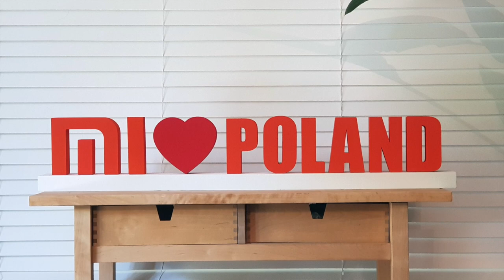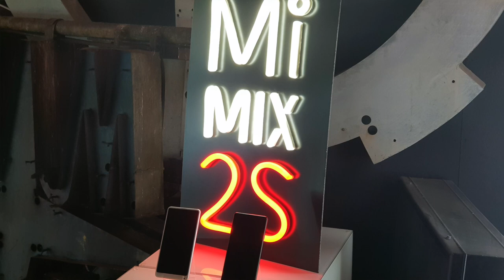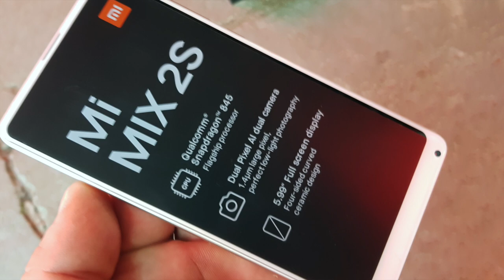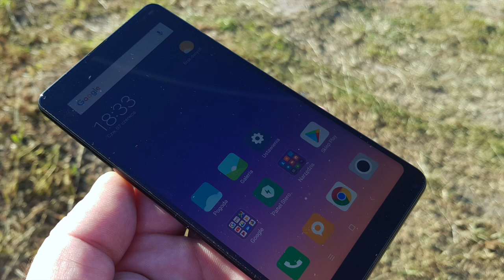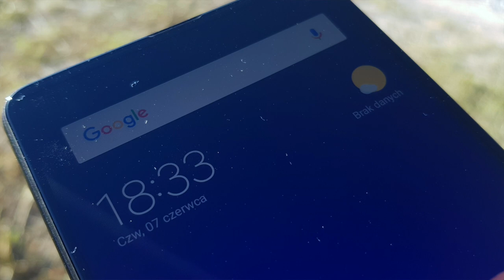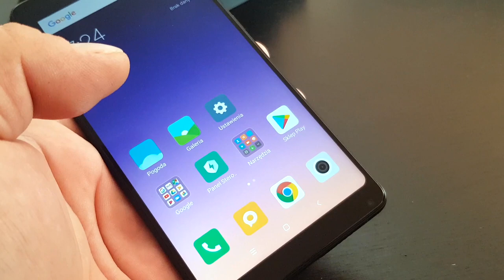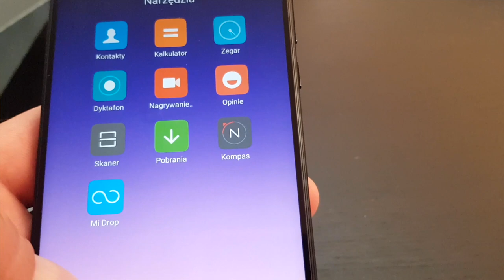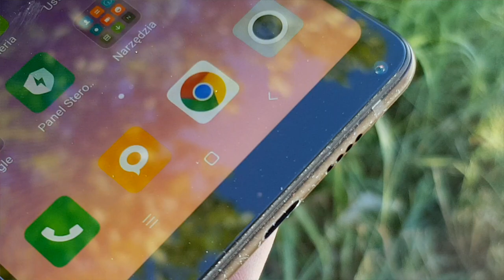Xiaomi Mi MIX 2S w mGSM - pierwsze wrażenia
Debiutujący dziś w polskich sklepach Xiaomi Mi MIX 2S jest już w naszej redakcji, czas zatem na podzielenie się z Wami wstępną opinią.